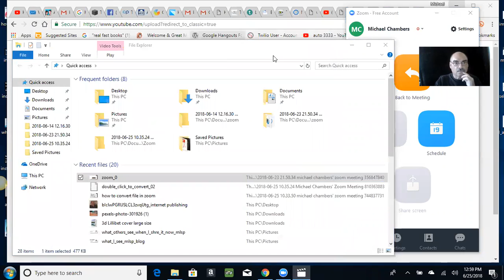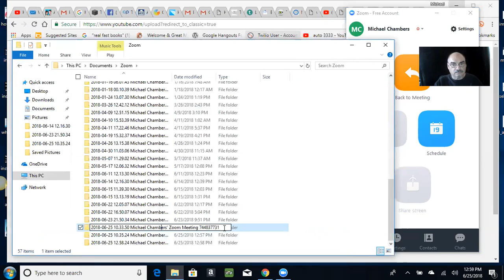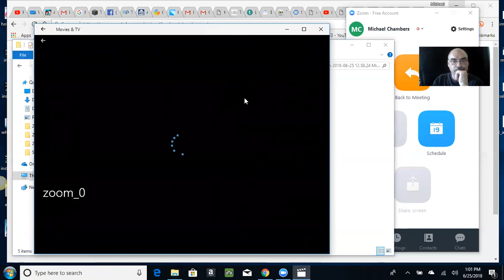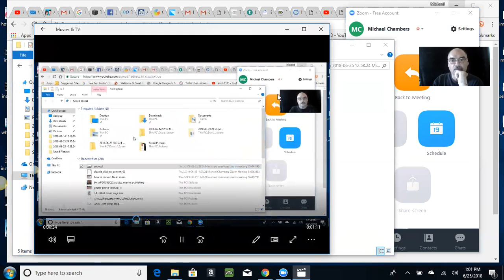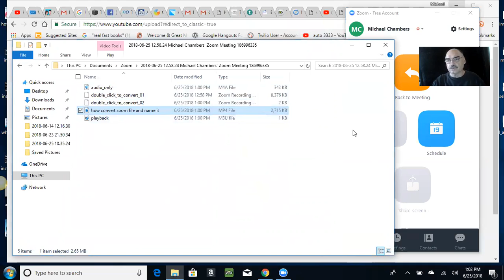the full version of converting files